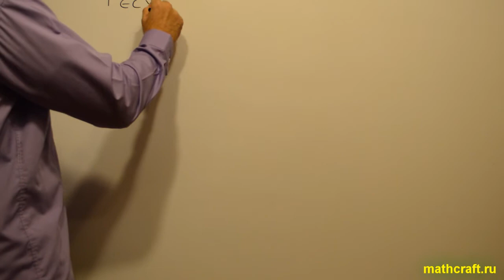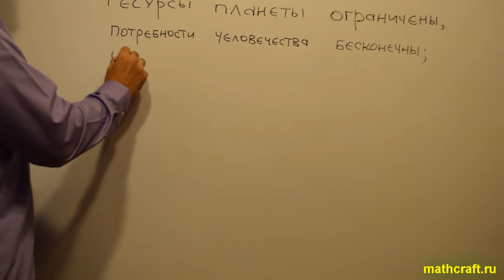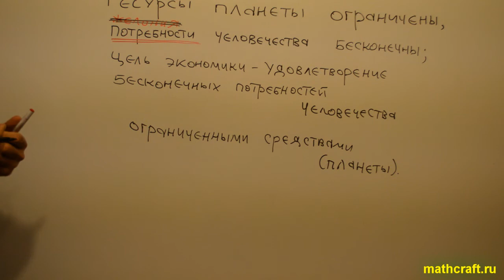Экономика 1. Университетский курс экономики в одном видео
Экономика, университетский курс в одной фразе. Введение в экономику.